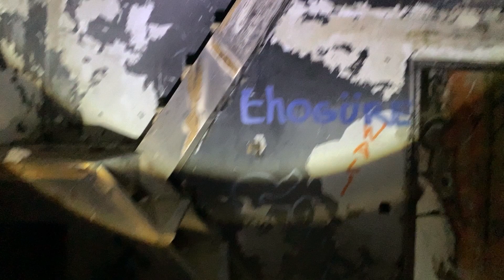JE DÉCOUVRE UNE SCÈNE DE CRIME ! J’entends des bruits étranges ! URBEX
Aujourd'hui je vous amène dans une maison abandonnée depuis pas mal d'années!
On raconte qu'il y aurait eu un meurtre horrible dans la salle de bain, allons voir.
Vous remarquerez un bug inhabituel et plusieurs bruits suspects à l'étage quand je rentre dans la deuxième partie de la maison.

Bon visionnage !

J'attends vos retours avec impatience à bientôt.

N'hésitez pas à commenter, liker et partager.
Donnez moi vos suggestions pour la suite des vidéos.
N'oubliez pas que le but est que chaque abonné(e) participe à la vie de la chaîne.

Crédit :

Logo chaîne : antonino-vizzini.fr